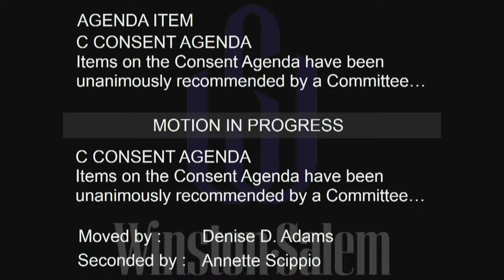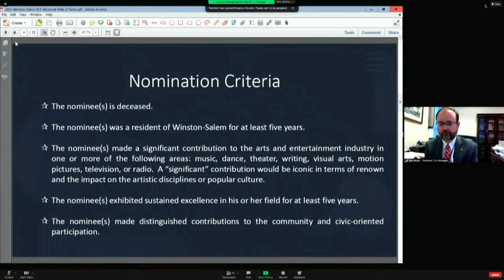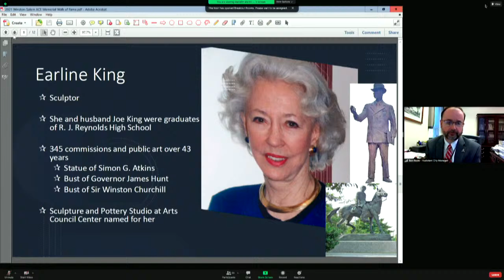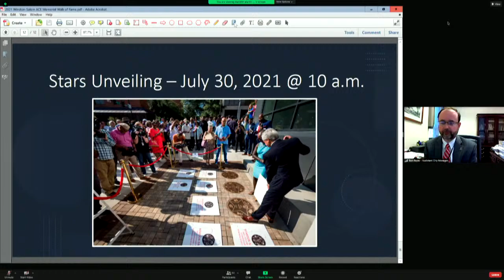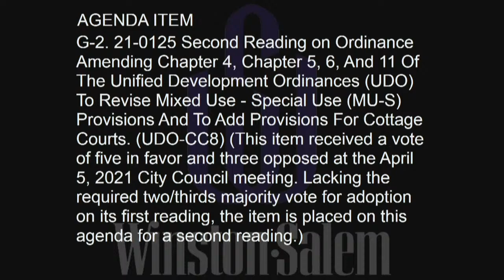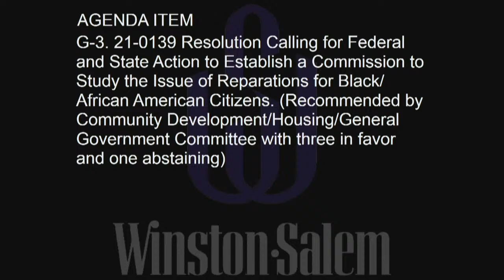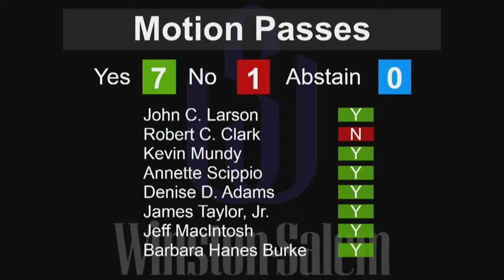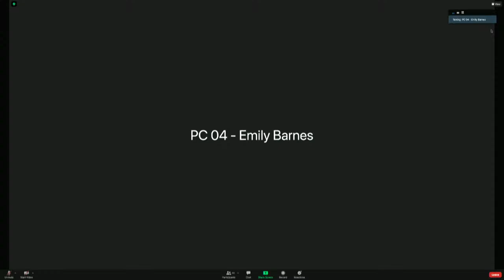Regular Meeting of the Winston-Salem City Council - April 19, 2021